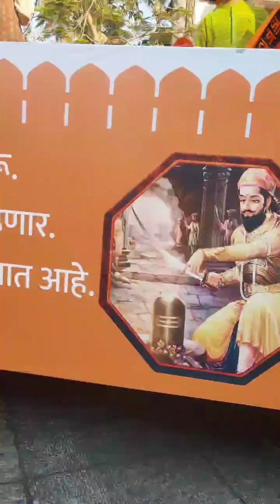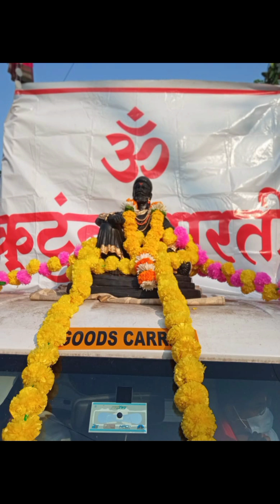गुढीपाडवा भव्य शोभायात्रा कुटुंबभारती गुढीपाडव्यानिमित्त शाखेची मिरवणुक#thane#trending April 10,2024